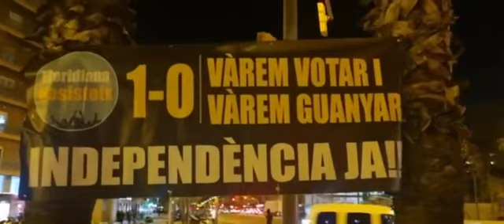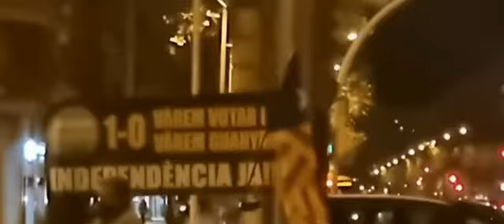2023/01/19 - Meridiana Resisteix i Resistirà